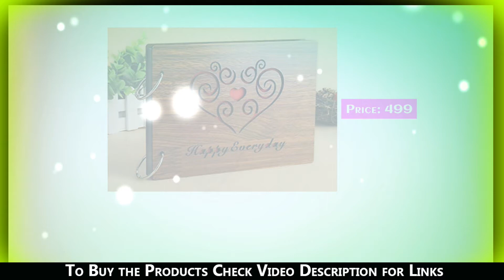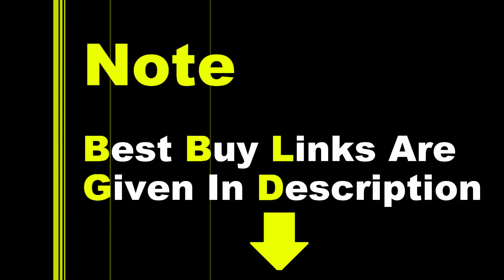Retirement gifts, retirement gifts india, retirement gifts men, personalized retirement gifts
(1) Canon PowerShot SX540HS 20.3MP Digital Camera

(2) Amazon's All-New Kindle

(3) Fitbit Charge 3 Fitness Activity Tracker

(4) wireless buds

(5) Back and Neck Massager

(6) LED Table lamp Modern Cute Dog

(8) Wood Pasted Photo Album

(9) Park Avenue Luxury Grooming Collection

(10) Perfume and Watch Gift

(11) Puma Unisex's Feral Runner IDP Sneakers

(12) Hardsided Cabin Trolley

(13) Metal Radha Krishna Jhula Wall Hanging

(14) Mini Vintage Telescope With Box

(15) Color Changing Digital Alarm Clock

(16) Lucky Plant

(17) Leather Diary

(18) Retirement Coffee Mug

(19) Wooden Hourglass

(20) Laughing Buddha